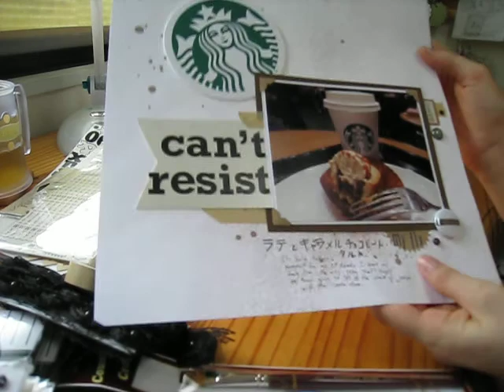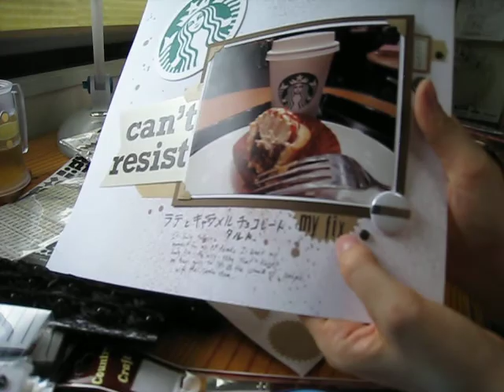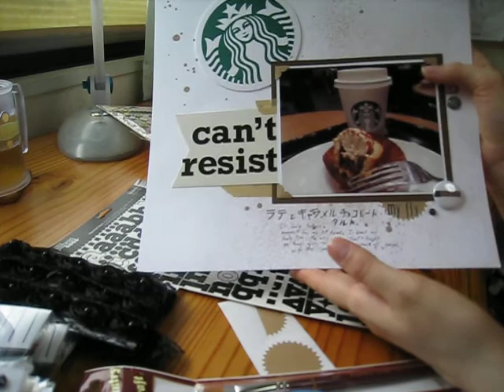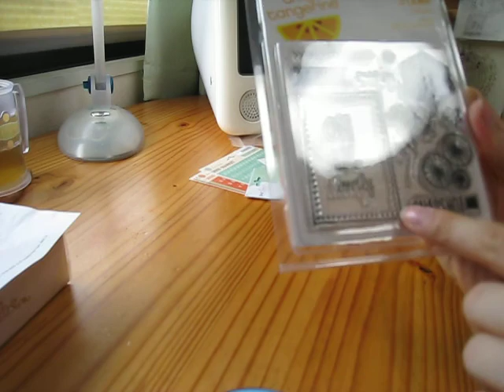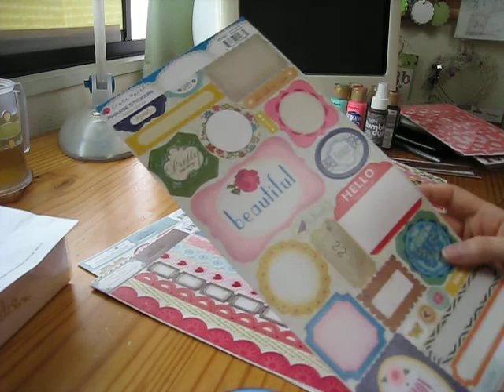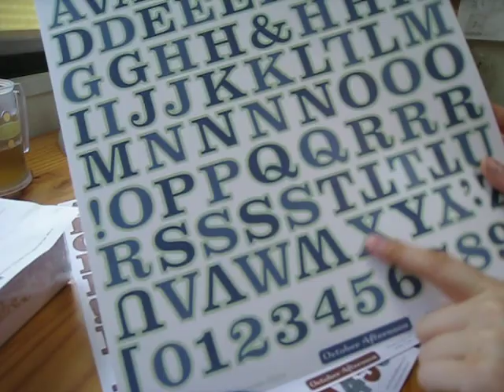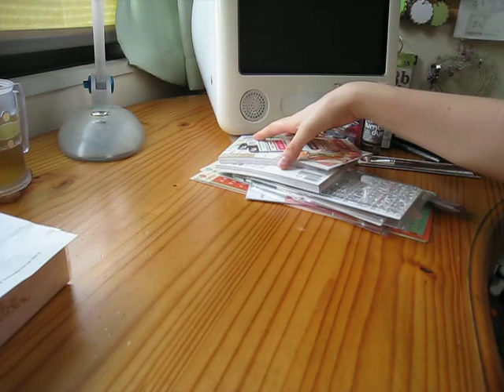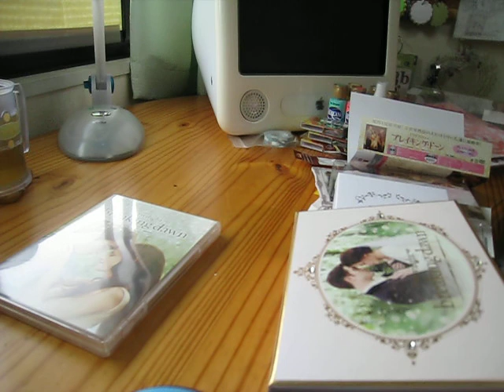LO, Collective Haul, & Limited Edition Breaking Dawn Pt. 1 DVD Box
Starbucks, Yuzawaya, Sekaido, TwoPeasinaBucket, Thickers, Amazon.co.jp